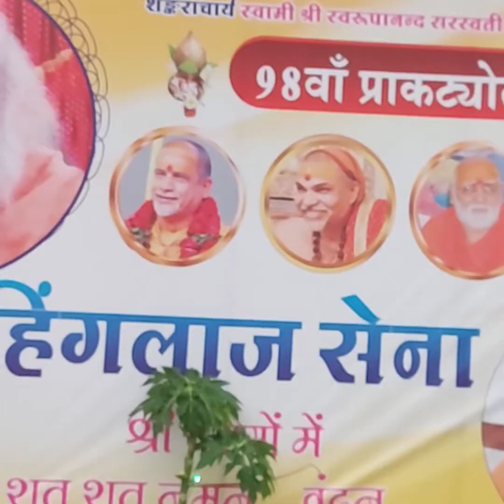परमहंसी गंगा आश्रम PARAMHANCE त्रिपुरालेय में गुरु जी चतुर्मास करते हुए HEMANT TV CHANNEL में आप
परमहंसी गंगा आश्रम PARAMHANCE  त्रिपुरालेय में गुरु जी चतुर्मास करते हुए   HEMANT TV CHANNEL में आप देख सकते हैं